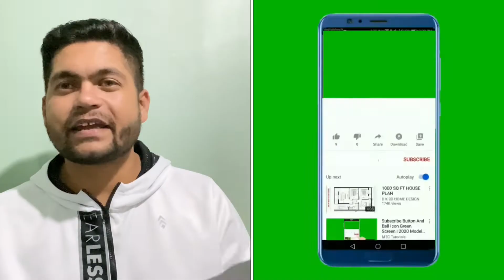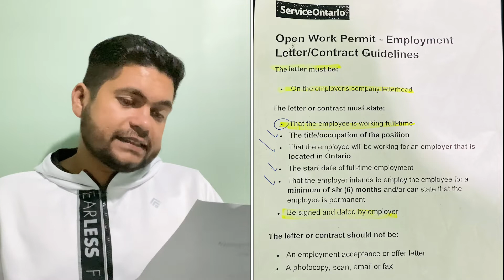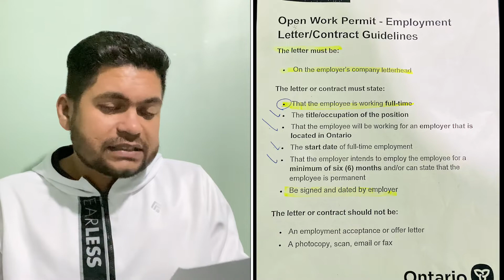Must have docs for Health Card in Canada| Documents list|OHIP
healthinsurance always plays a vital role to make our Canadian journey safe and healthy. Hence, it becomes even more pivotal to figure out the documents list to be part of OHIP. In this video, we have discussed everything what is required in order to apply for Ontario Health Insurance. Here are some important points
- Job Letter
- Passport or any signed proof of identity
- Driving License or any proof that shows you are resident of Ontario
- Work Permit

If you have such documents, there should not be any problem at all. Besides this, your job letter should consist all required points as discussed in this video.

For other useful videos on my YouTube channel, please click on link below -

Thanks and I wish you all the best !